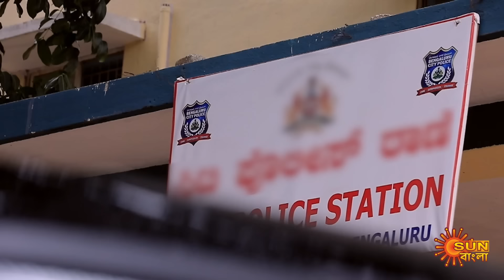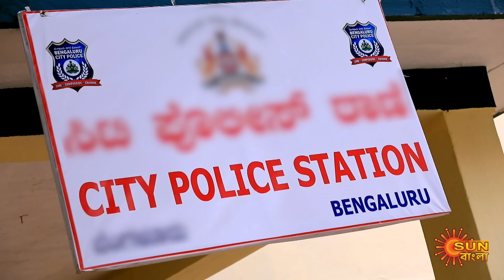Jayang Dehi- Best Scene | 05 Nov 2024|Full Ep FREE on SUN NXT | Sun Bangla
Watch the Best Scene of the Bengali serial " Jayang Dehi " which airs on Sun Bangla TV.